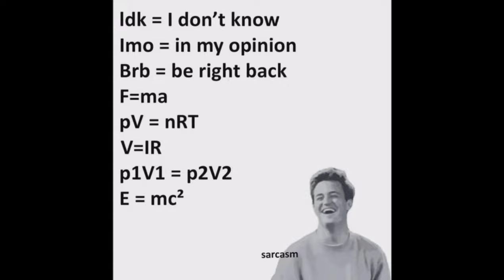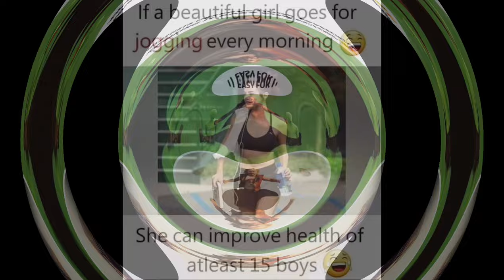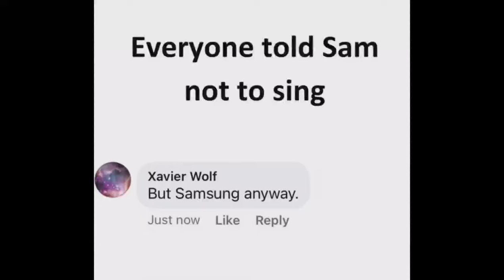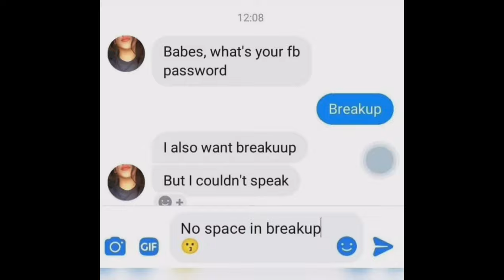Funny & Relatable Memes #151